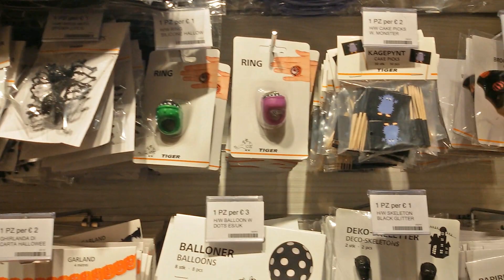Haul Tiger - Speciale Halloween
Ciao ragazzi!
Oggi un video haul degli acquisti che ho fatto da Tiger !
Protagonisti assoluti gli oggetti della collezione Halloween 2015 !!!
Buona visione!
Mauro =)